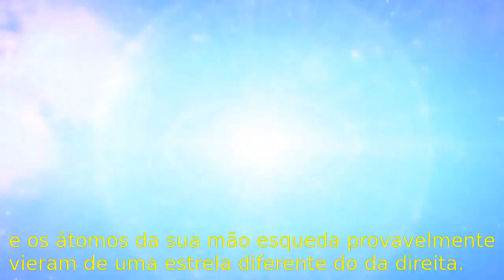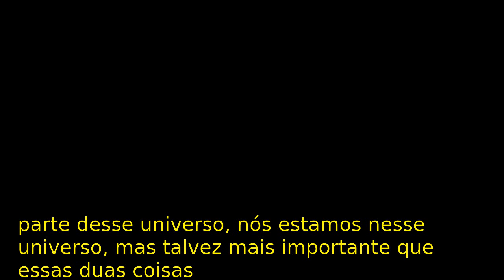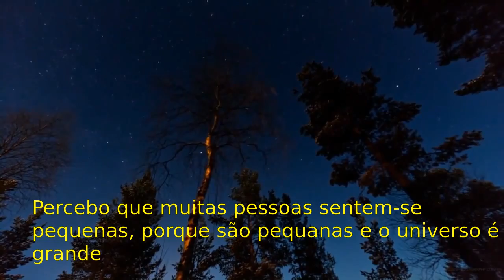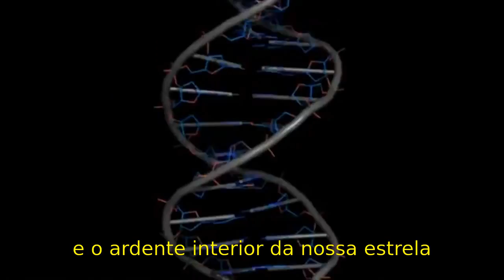Nós somos o Universo (Lawrence Krauss, Neil Degrasse Tyson, Carl Sagan) (legendado) [PT-BR]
“O NITROGÊNIO em nosso DNA.  O CÁLCIO em nossos dentes.  O FERRO em nosso sangue.  O CARBONO em nossas tortas de maçã.  Foram criados no interior de estrelas em colapso.  Somos feitos do mesmo material das estrelas.”  Carl Sagan

desculpem qualquer erro, esses videos são amadores sem nenhum fim lucrativo, apenas quero transmitir informação e conhecimento.